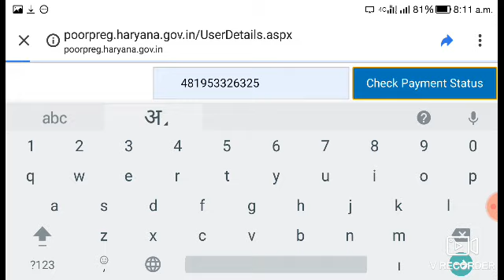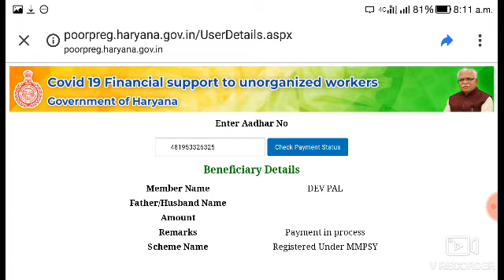MMPSY सभी के खाते में आये रुपये बिना CSC चैक करे अभी।। mukhymantri Parivar Samriddhi Yojana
Pradhanmantri Narendra Modi live
Pradhanmantri Narendra Modi Ne ki Aham Gosht Nayan aapke liye Janna